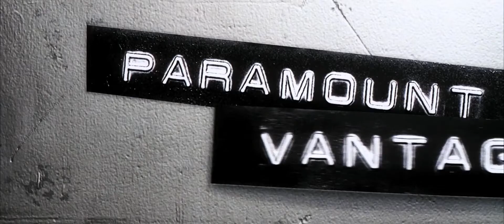Home Alone & There Will be Blood Mashed Trailer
Get ready to have your childhood ruined.

There will be home alone